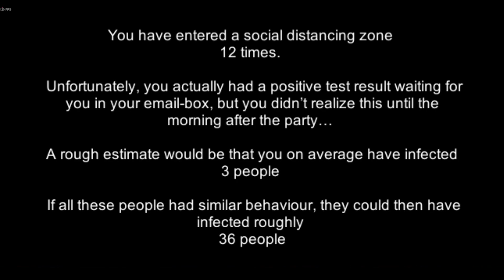Distancing Walkthrough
Free game on Steam🤑
✨Game description:
A very small game about social distancing in Covid-19 times, where you play a small scenario in daily life.
You play a character that is going to a party. While on your way you need to try and keep your social distance to the people in the town.
Before you can arrive at the party you will need to pick up some snacks that you can bring.
🎮Game's name: Distancing